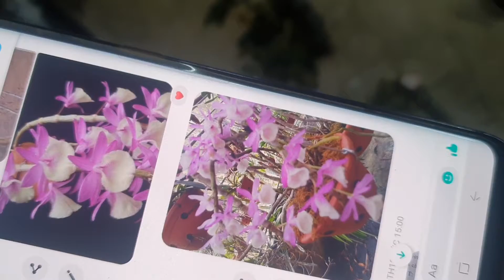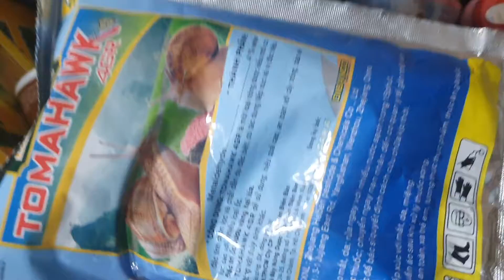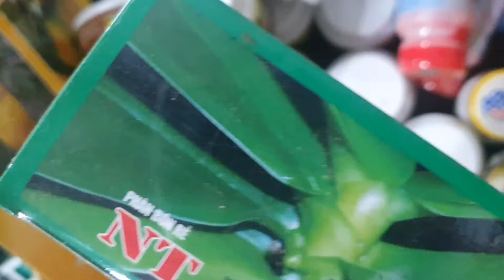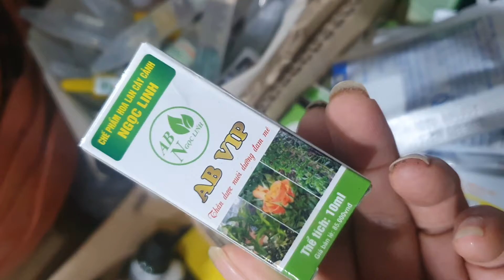LAN ĐẸP GIÁ RẺ SÁNG 15/11(0849490188/0396164604)CỦ LY THƠM 12K, CALYEA NỤ, VÔI, BÁO, LONG TU